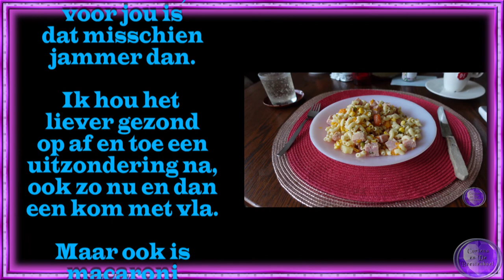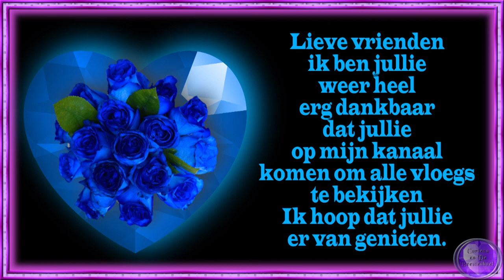zon 14 aug Samen met jullie macaroni salade maken #1549